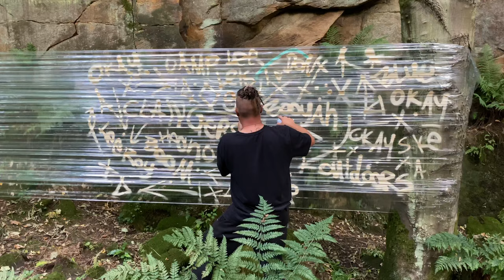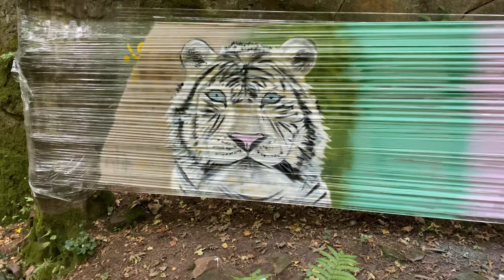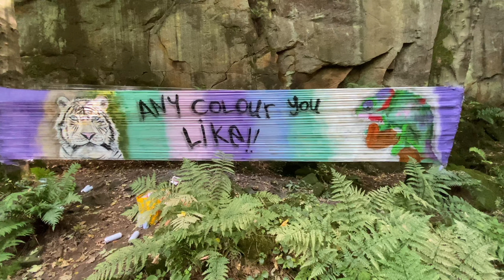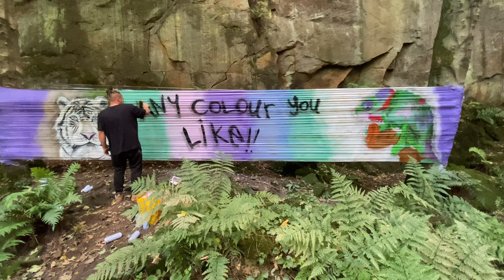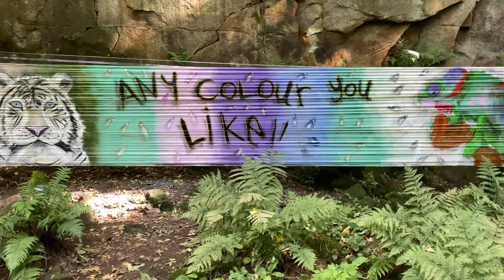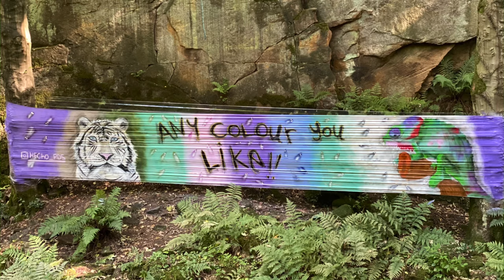Cellophane graffiti and wild camping (bush graff) [S1 E1]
In this video I will be taking you all on a camping trip where i decide to do some cellophane graffiti and vlog you through the experience.

Lee-roy grudge
Any colour you like tv